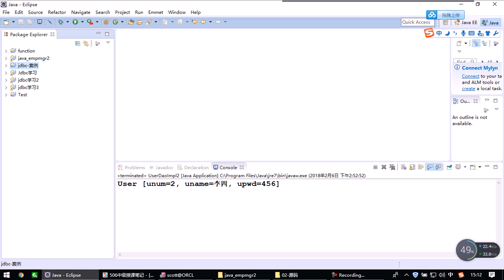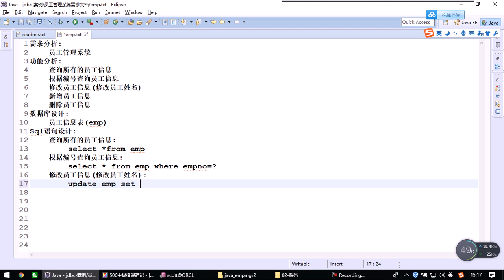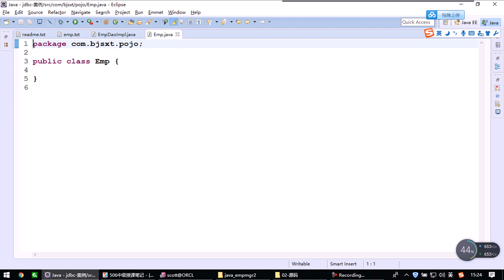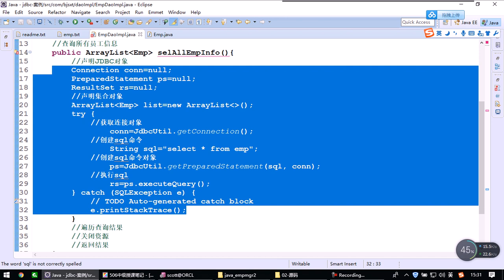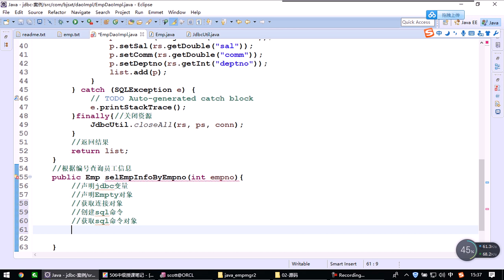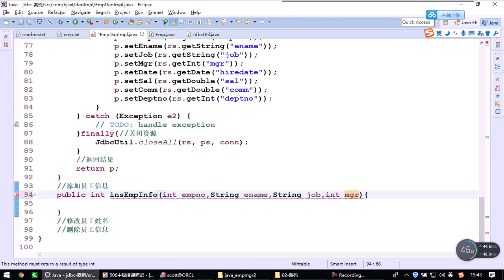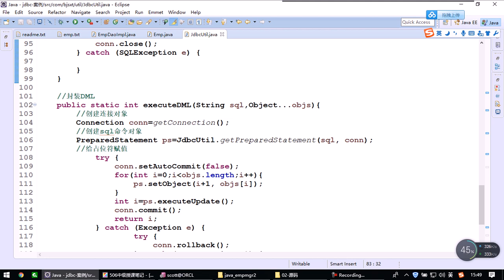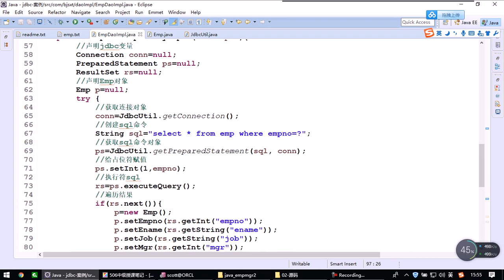10 jdbc 员工管理系统 需求分析&数据库操作功能类声明